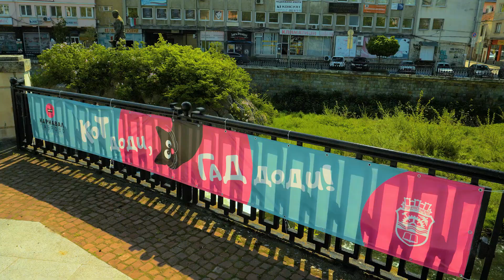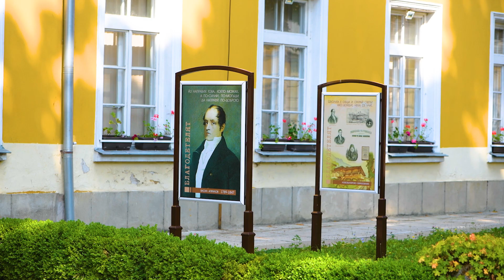ГАБРОВО - Приключение с усмивка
Габрово е магия, която не може да бъде преразказана. В топлия скут на Балкана, из гънките на величествената река Янтра, по скатове и хълмове, долини и падини, жителите в тази част на България са опазили самородно злато. В Габрово златото е доброто настроение, старинният дух и непреходното вълшебство, което пази града е неговите зашеметяващи околности.